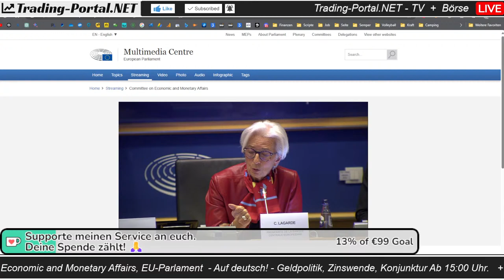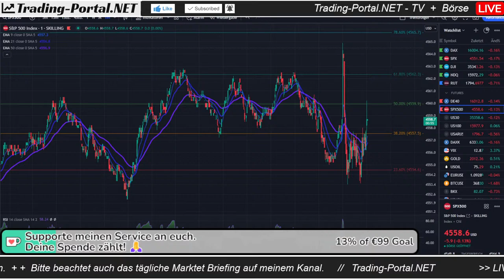🚨 LIVE: EZB Lagarde | Committee on Economic and Monetary Affairs, EU-Parlament | Auf deutsch!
EZB Lagarde - Committee on Economic and Monetary Affairs - EU-Parlament. Am Montag, den 27. November 2023, von 15.00 bis 17.00 Uhr werden die ECON-Mitglieder ihren vierten und letzten Währungsdialog des Jahres mit dem EZB-Präsidenten führen. Die beiden spezifischen Diskussionsthemen, die der ECON-Rat für diesen Dialog ausgewählt hat, sind: 1) Vergleichende Analyse der Geldpolitik und der Inflationsdynamik im Euroraum und in den Vereinigten Staaten und 2) Überlegungen zum Klimawandel bei der Umsetzung der Geldpolitik.